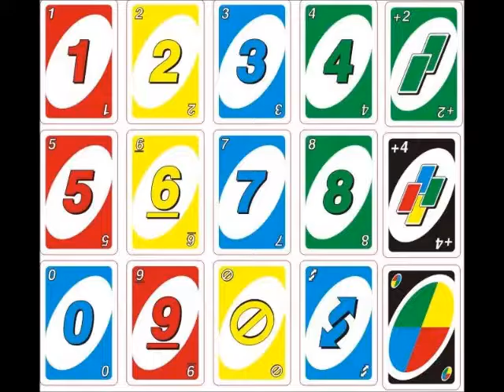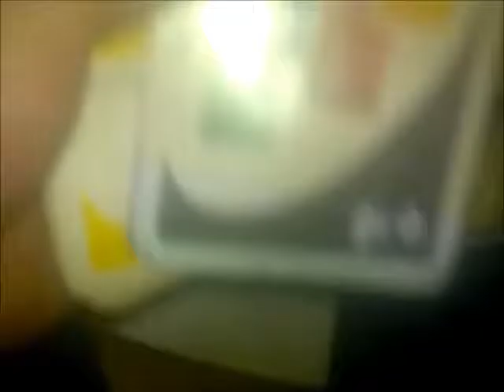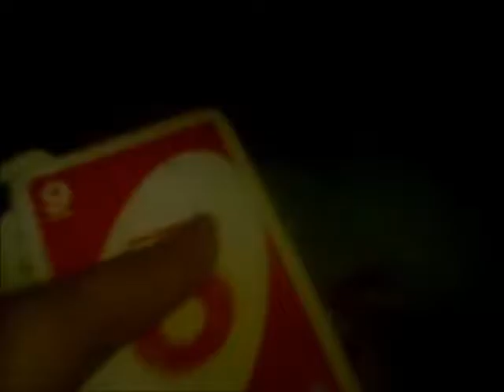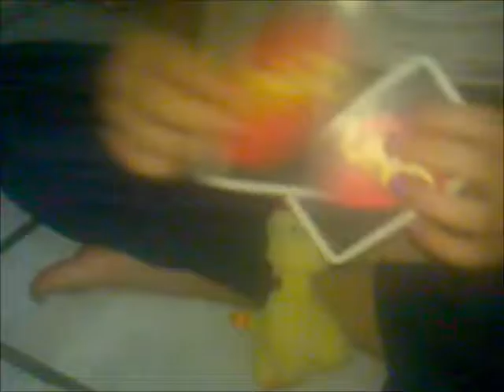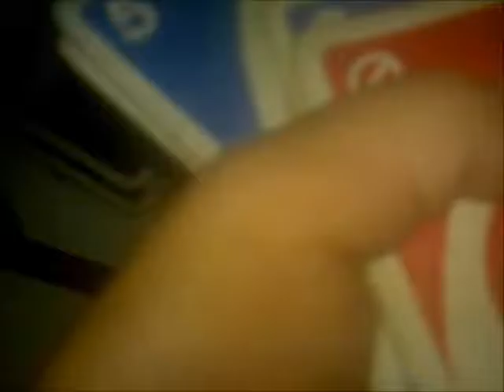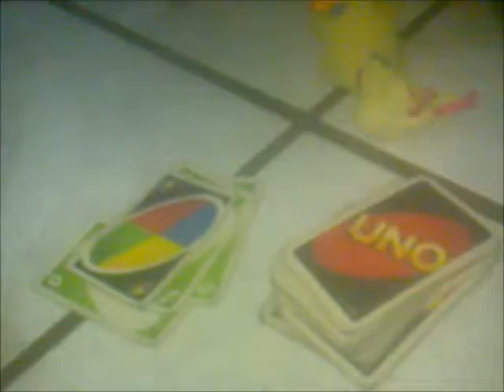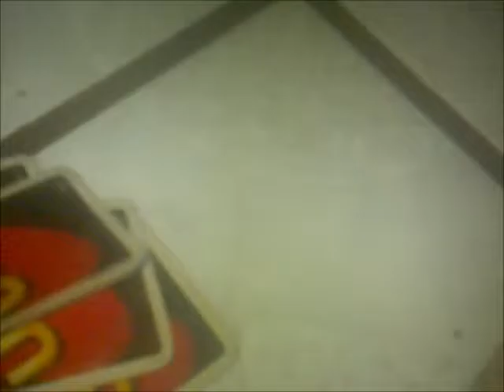UNO Serie Capitulo 12:El dia del amor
El leon y Carmen se enamoran y Carol y Leon Wilson tambien.